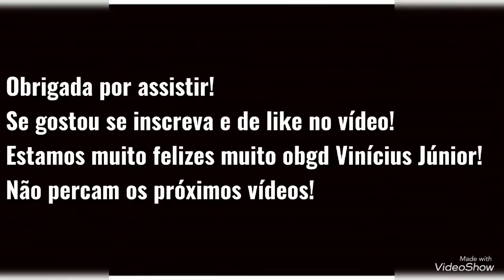O VINÍCIUS JR ATENDEU! LIGANDO PARA JOGADORES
Bem vindos a mais um vídeo aqui no canal hoje estaremos ligando para os supostos números de jogadores de futebol!
E o jogador Vinícius Júnior mandou um vídeo para a gente!!